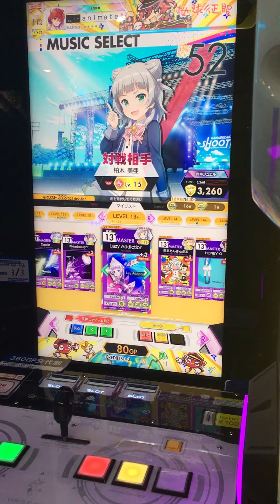[オンゲキ SUMMER PLUS] Lazy Addiction ABFB(理論値)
Player:シーボ

神曲神譜面